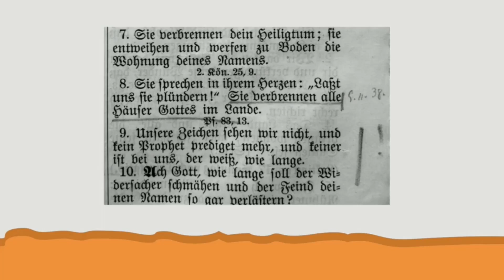Jesus till folket - Simon Holst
Den nittiofjärde predikan av 100+ från sommarkonferensen "Jesus till folket" 2024 är från konferensen "Fearless" som ägde rum i Livets Ord i juli i år.